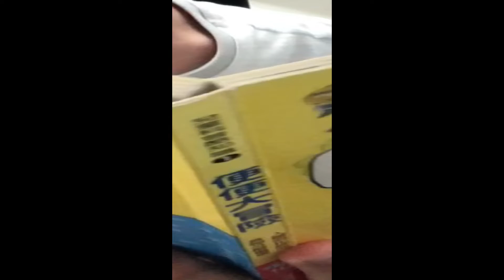貪婪之島的冒險Greed Island 好用的咒語卡【 love TV小寶愛你笑】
《認識小寶愛你笑》
小寶愛你笑，小寶愛哩糗，希望小寶笑，也希望小寶逗大家開心。

能夠帶給別人歡笑是幸福的事，拍孩子最有趣的部分就是「你永遠不知道孩子下一步會做什麼？」，往往都有讓人跌破眼鏡的劇情發生，帶孩子固然辛苦，但樂趣真的很多，快跟著寶寶一起長大看世界！

親子出遊推薦，家庭生活親子遊戲剪輯，美食品味體驗，玩具糖果開箱，奇特實驗室，團康遊戲，美食小廚房。

【為什麼不能留言？】
不是我關閉的，是Youtube關閉了所有兒童頻道的留言權力.
要跟我們互動，只能到社群或是粉絲團了！好想哭阿.
音樂由以下網站提供